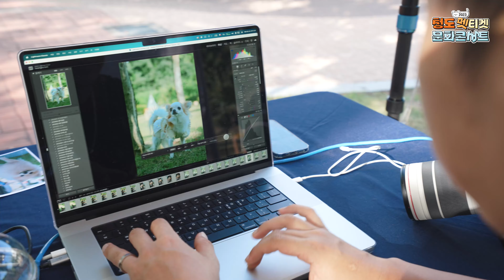[어나더필름] | 2023 청도 펫티켓 문화콘서트 스케치영상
2023 청도 펫티켓 문화콘서트 스케치영상

-Another film은 대구에 있는 프로덕션입니다.
-Another film은 사진, 영상, 디자인을 통해 트렌디하고 만족도 높은 결과물을 제작해드립니다.